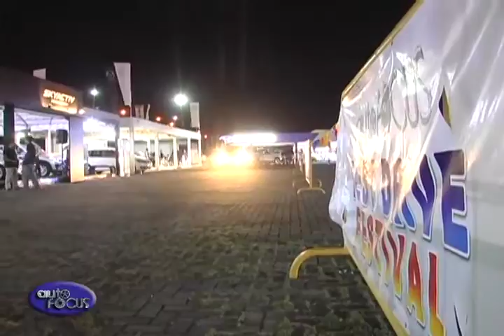Auto Focus Pre-Christmas Test Drive Festival 2015 part 5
Highlights of the most successful staging of the Auto Focus Test Drive Festival, Pre-Christmas edition.